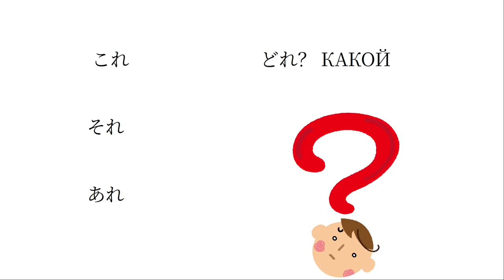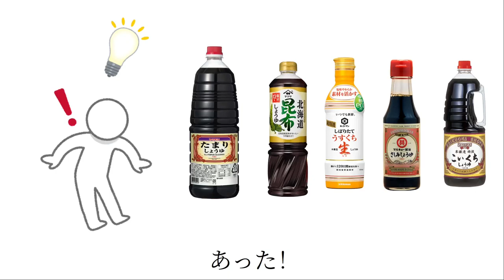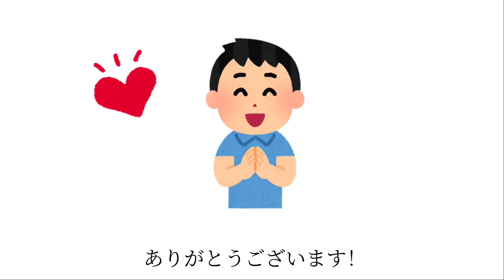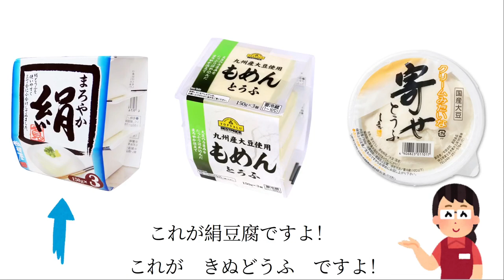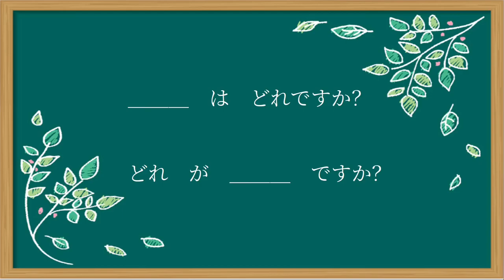🛒🥒 Покупка по-японски 🍖✨どれ❓